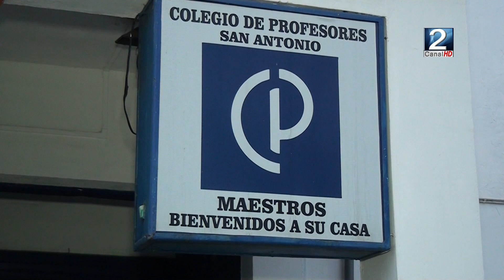15 OCT 2021 Sábado 16 de octubre Día del profesor en Chile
Desde el directorio del colegio de profesores de la comuna de San Antonio, entregaron un saludo a las y los docentes el gremio, frente a la conmemoración del día del profesor en nuestro país, que se celebra este 16 de octubre. Los detalles de esta información los pasamos a revisar a continuación en el siguiente informe que nos preparó nuestro periodista Cristóbal Montes Sepúlveda.